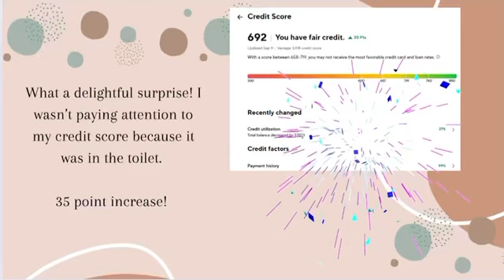Surprise update! | guess who's credit score has a pulse again! 🥳